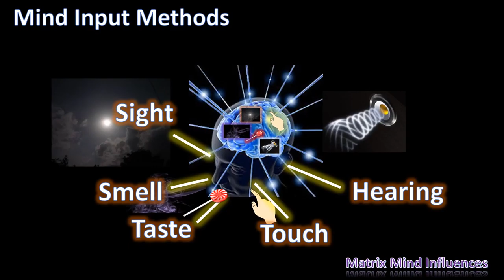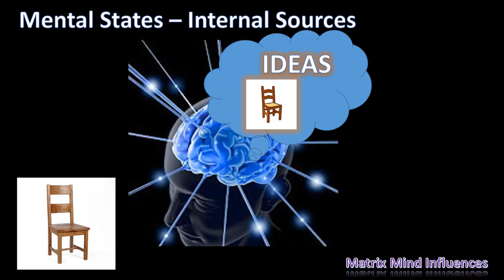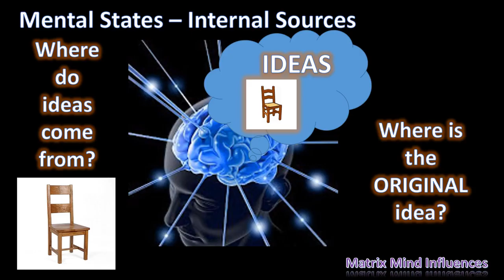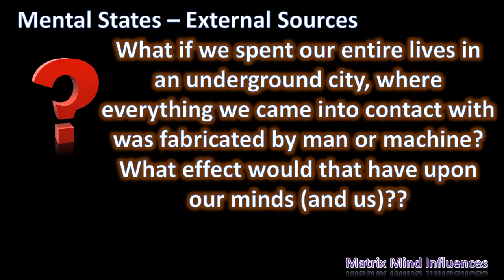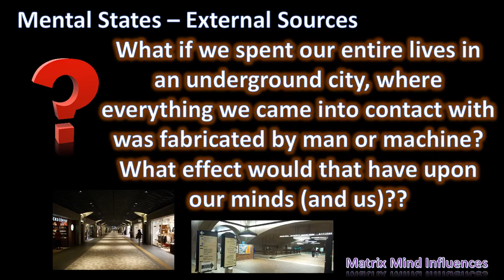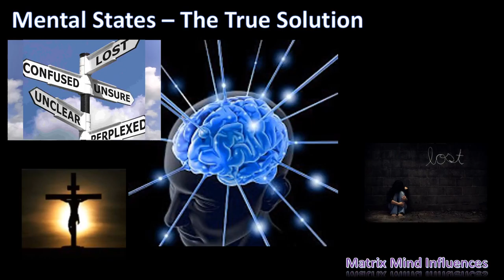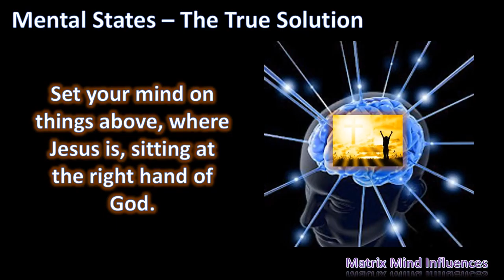Matrix Mind Influences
Simple overview of influences on the mind.